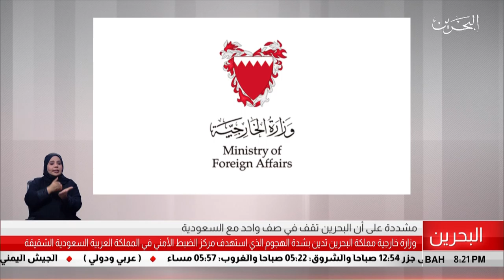البحرين مركز الأخبار : وزارة الخارجية تدين بشدة الهجوم الذي إستهدف مركز الضبط الأمني في السعودية